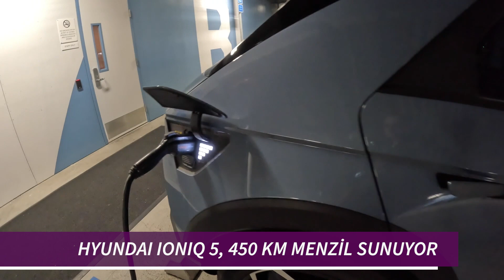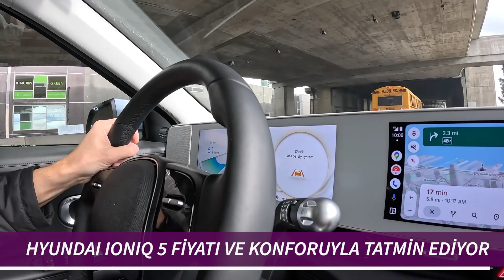Hyundai Ioniq 5 İnceleme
Elektrikli araçlar dünyasında çığır açan bir modelle karşınızdayız: Hyundai Ioniq 5! Bu videomuzda, Hyundai'nin en yeni elektrikli SUV'u Ioniq 5'in tasarımından performansına, teknolojisinden kullanıcı deneyimine kadar her yönüyle derinlemesine bir bakış atıyoruz.

Hyundai, Ioniq 5 ile sadece bir elektrikli araç değil, aynı zamanda bir yaşam tarzını da sunuyor. Videomuzda, Ioniq 5'in yol tutuşunu, iç mekanın konforunu ve teknolojik özelliklerini detaylı bir şekilde inceliyoruz. Ayrıca, bu elektrikli SUV'un günlük kullanımdaki pratikliğini ve elektrikli araç ekosistemi içindeki yerini de değerlendiriyoruz.

Elektrikli araçlara ilgi duyan herkesin merak ettiği soruları yanıtlıyor, Hyundai Ioniq 5'in sürüş deneyimini sizlerle paylaşıyoruz. Eğer siz de elektrikli bir geleceğe adım atmayı düşünüyorsanız, Hyundai Ioniq 5 hakkında bilmeniz gereken her şey bu videoda!